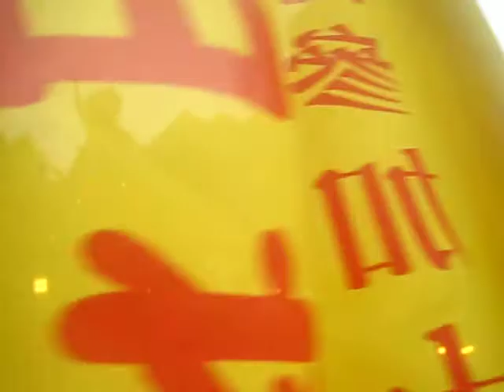癸巳年~松山慈祐宮260週年繞境大典之牛埔金獅團